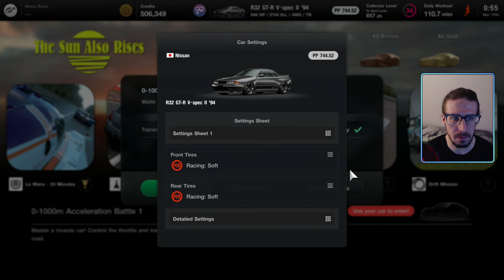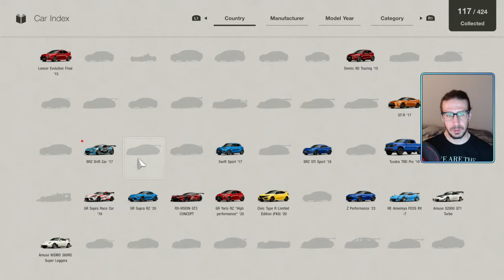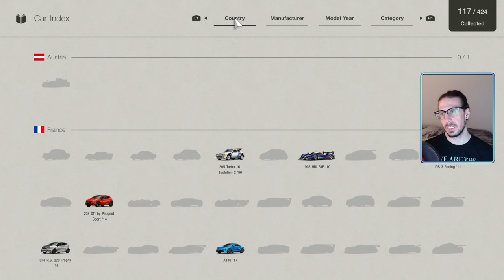The Sun Also Rises Mission Challenge 1, 3-8 All Gold Rewards | Gran Turismo 7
The Sun Also Rises Mission Challenge 1, 3-8 All Gold Rewards in Gran Turismo 7
GT7 was developed in part to provide an in-depth retrospect of the past 150 years of automotive history, highlighting everything from production cars, concept vehicles and race machines. It continues to convey the same values of the first Gran Turismo, which was released 25 years ago, but in a much broader all-encompassing fashion with the intent to not only satisfy die-hard GT fans, but attract a new generation of players who are just learning about cars.

As the culmination of the Gran Turismo series, major improvements have been made in every area, such as its systems and overall content.